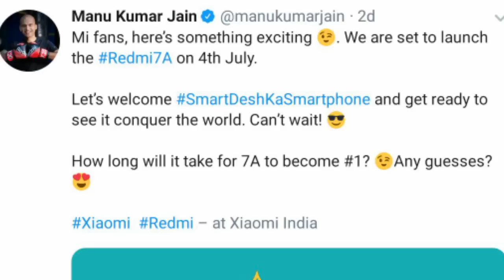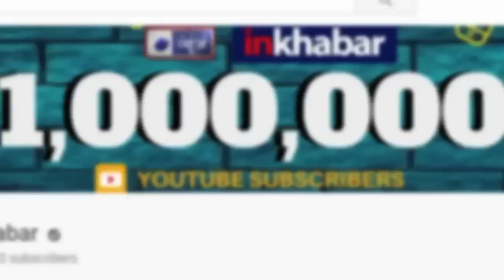Xiaomi Redmi 7A phone to launch in India, Redmi 7A review, price, camera, specifications, features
Xiaomi Redmi 7A phone to launch in India on July 4 , Redmi 7A review, price, camera, specifications, features

Redmi 7A,
Redmi 7A review,
Redmi 7A launch date,
Redmi 7A features,
Redmi 7A specifications,
Redmi 7A mobile review,
Redmi 7A price,
Redmi 7A price in india,
india price Redmi 7A,
Redmi 7A camera,
Redmi 7A gaming features,
Redmi 7A full features,
Redmi 7A,
Redmi mobile phones,
Xiaomi,
Xiaomi phones,
Xiaomi latest phone,